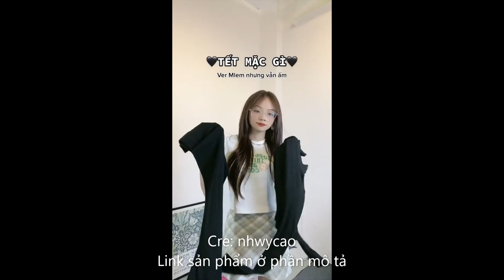ĐỒ TẾT TRAO TAY HỎA TỐC 🧧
Link sản phẩm:
Áo Sơ Mi Nữ Tay Ngắn - Dáng Lửng Phong Cách Hàn Quốc - Monstier Cloiey Bae Shirt
Chân váy jeans dáng dài cạp cao, chân váy dài xẻ tà form xòe chữ A
Set áo khoác cổ peter + chân đầm cạp cao dáng dài thanh lịch phù hợp công sở đi học BABY BBLAS SE
Chân Váy Dài Đuôi Cá Cạp Cao Vải Thun Cotton Co Giãn TIỆM ĐỒ THÁNG 4 FISH SKIRT